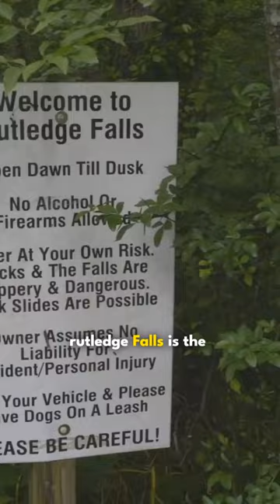Witness the Astonishing Beauty of Rutledge Falls!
Discover the astonishing beauty of Rutledge Falls! This Tennessee waterfall is a must-see for any nature lover.